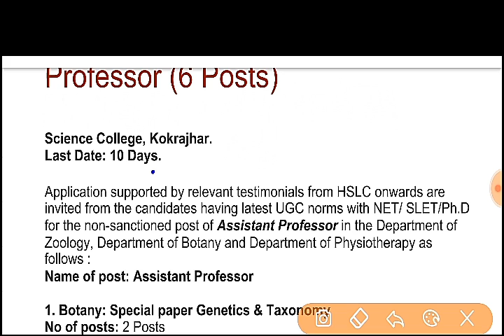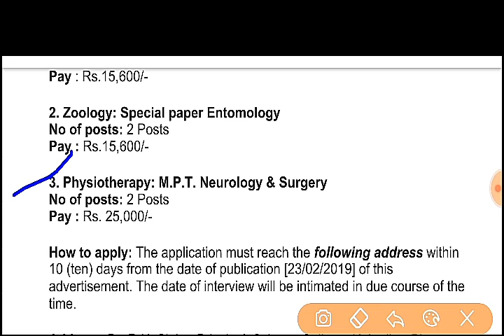নতুন কেইটামান পদ মুকলি, আবেদন মাচুল নাই || assam candidates apply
Science college Kokrajhar recruitment 2019,
Assistant professor post Kokrajhar recruitment 2019,
6 assistant professor post,
Assam new jobs,

Advertisement details -

 Science College, Kokrajhar.
Last Date: 10 Days.

Application supported by relevant testimonials from HSLC onwards are invited from the candidates having latest UGC norms with NET/ SLET/Ph.D for the non-sanctioned post of Assistant Professor in the Department of Zoology, Department of Botany and Department of Physiotherapy as follows :

Name of post: Assistant Professor

1. Botany: Special paper Genetics & Taxonomy
No of posts: 2 Posts
Pay : Rs.15,600/-

2. Zoology: Special paper Entomology
Pay : Rs.15,600/-

3. Physiotherapy: M.P.T. Neurology & Surgery
Pay : Rs. 25,000/-

How to apply: The application must reach the following address within 10 (ten) days from the date of publication [23/02/2019] of this advertisement. The date of interview will be intimated in due course of the time.

Address: Dr. R.N. Sinha, Principal, Science College, Kokrajhar Ph.: 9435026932 (M)